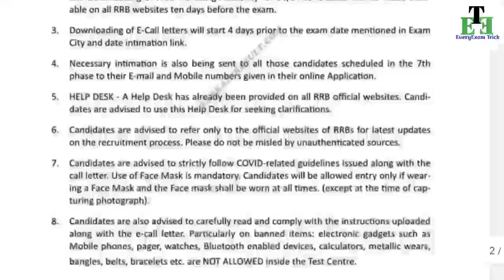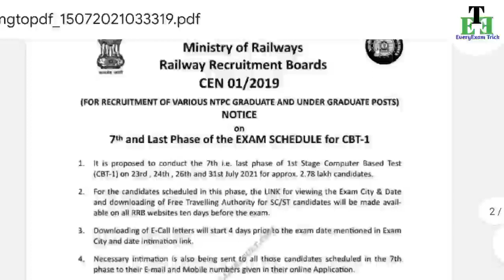rrb mi category result 2020/rrb minestrerial & isolated category result/rrb mi result date/mi result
rrb mi category/rrb ntpc result/rrb mi category result/rrb mi result kab aayega

Joine us -

1 rrb Stenographer Cutoff Marks
2 rrb mi category expected result date
3 rrb Stenographer Cutoff 2020
4 rrb mi category result date announced
5 rrb isolated steno cutoff